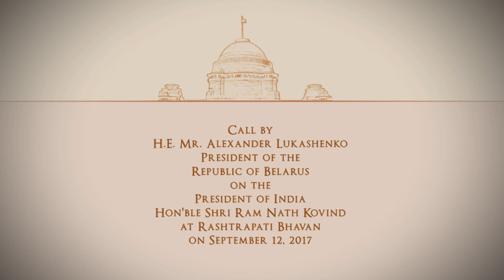President Alexander Lukashenko of Belarus calls on President Kovind at Rashtrapati Bhavan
H.E. Mr. Alexander Lukashenko, President of the Republic of Belarus, called on the President of India, Shri Ram Nath Kovind at Rashtrapati Bhavan on 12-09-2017.